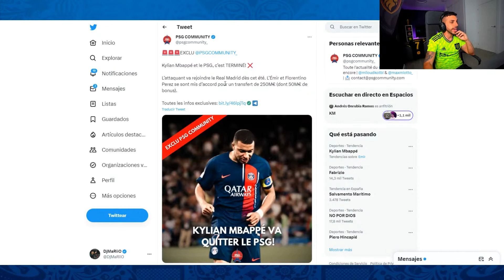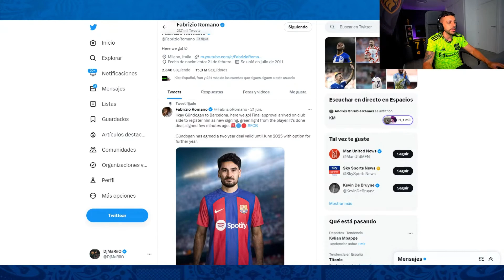DjMaRiiO REACCIONA A POSIBLE LLEGADA DE MBAPPÉ AL MADRID